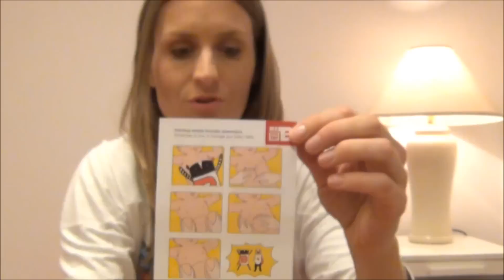Lidia testuje: zabawki sensoryczne Lullalove MR B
Hej!
Czy wiecie, jak wspierać integrację sensoryczną dzieci? I co to w ogóle jest? ;) Jeśli nie, razem z Zachariaszem (który się strasznie wygłupia i nie chce współpracować;)) chcemy wam ten temat nieco przybliżyć. A pomogą nam w tym zabawki sensoryczne z serii MR B od Lullalove! Gadżety z kolekcji MR B wspierają zmysły niemowlaków i dzieci: wzrok (kontrastowe kolory), słuch (szeleszczące elementy) i dotyk (miłe w dotyku i ciepłe - mowa o termoforze). Co jeszcze? Sprawdźcie w naszym filmie!

A jeśli chcecie dowiedzieć się więcej na temat wspierania integracji sensorycznej u dzieci, koniecznie przeczytajcie ciekawą rozmowę ze specjalistą w tej dziedzinie

Zastanawiacie się, dlaczego niemowlęta lubią metki?

Jak poradzić sobie z noworodkiem - co lubi, a czego unikać? Na pewno spodoba wam się ten artykuł:

Już niedługo kolejny filmik :). Dajcie znać, czy ten wam się podoba :).
Pozdrawiam
Lidia